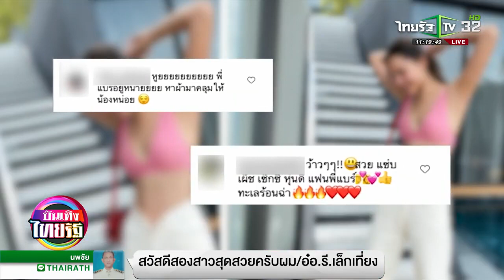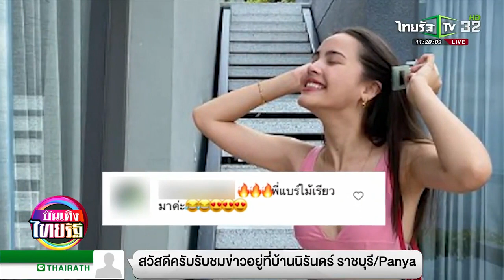พี่แบร์ ว่าไง ญาญ่า ใส่เสื้อตัวจิ๋วโชว์เซ็กซี่! บันเทิงไทยรัฐ 06 03 2021